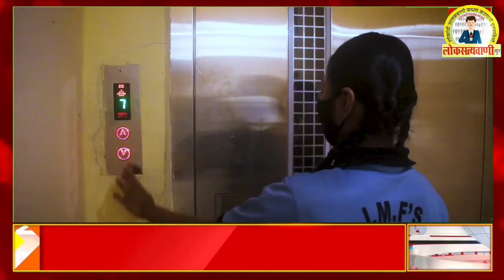जनगणमन विद्यामंदिर शाळेचा शालेय पद्ग्रहन समारंभ संपन्न